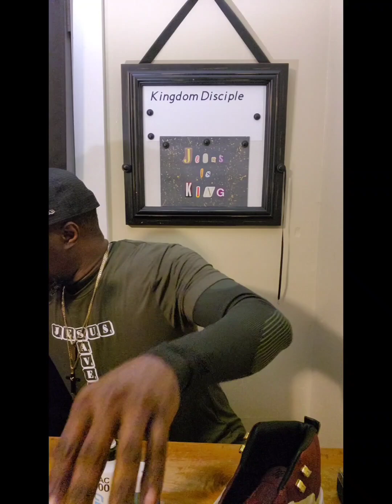Jordan 12 Gameball customized